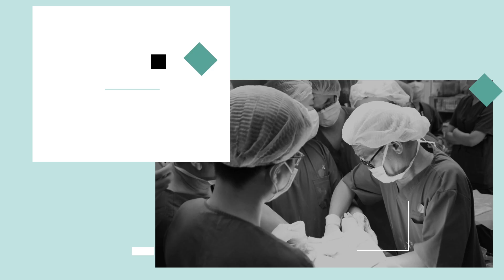ẤM ÁP MÙA COVID: Bác sĩ về hưu, nữ điều dưỡng cai sữa sớm cho con quyết tâm cùng Đất Nước CHỐNG DỊCH